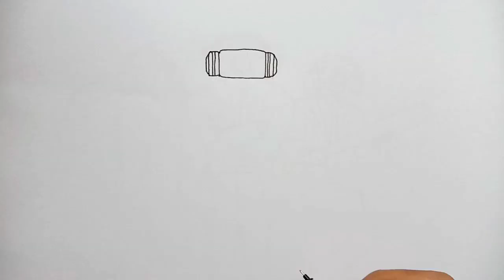How To DRAW SPEAKERMAN | Skibidi Toilet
Hi guys!
This time I drew a Three Speakeman starting from how to draw a sketch of Speakerman to how to color it.

Tool used:
-B5 Drawing book
-Pencil 7B
-deli 80 colors sketch marker
-Drawing pen 0.5
-ruler

My Inspired by:
-Skibidi Toilet: @DaFuqBoom
-Skibidi Toilet Multiverse: @DOM_Studio
-Skibidi Toilet Zombie Multiverse: @MonsterUP1